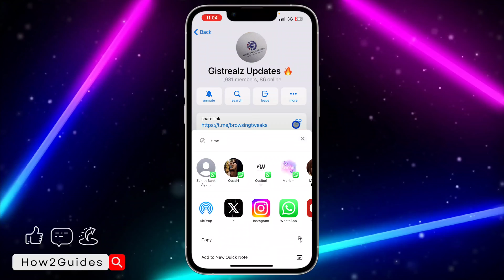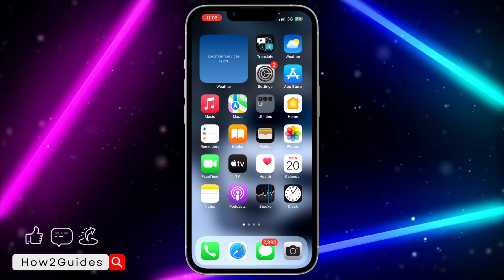How to Create QR Code for Group on Telegram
Unlock the power of Telegram groups! Watch this tutorial to learn how to generate a QR code for your group, making it easier than ever for members to join. Enhance your Telegram experience now! 🚀📲